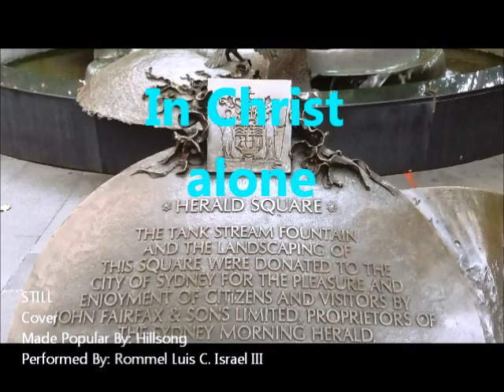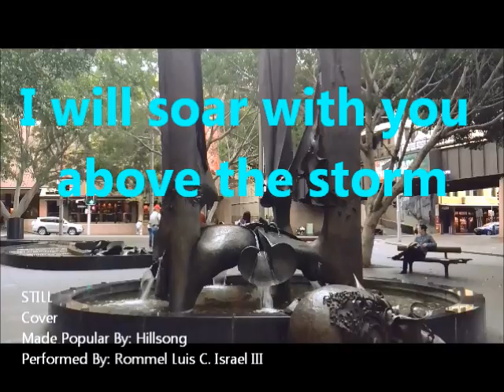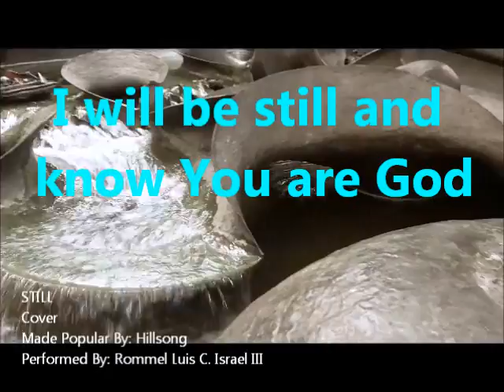STILL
Cover
Made Popular By: Hillsong